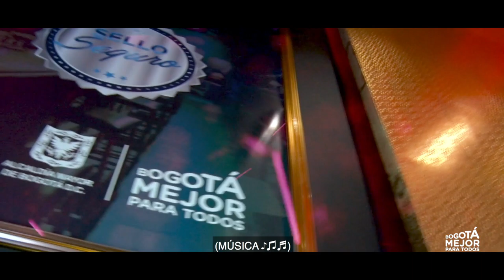Sello Seguro en Expobar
Orientamos a los dueños y administradores de bares acerca de cómo obtener el reconocimiento del SelloSeguro.